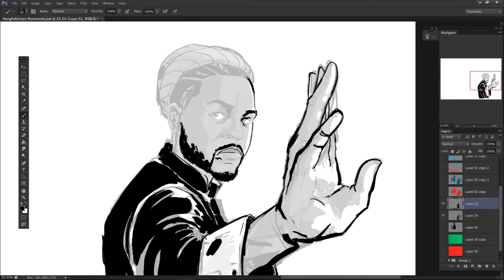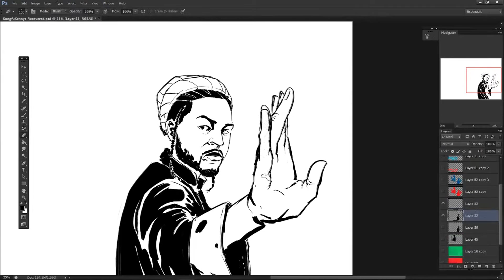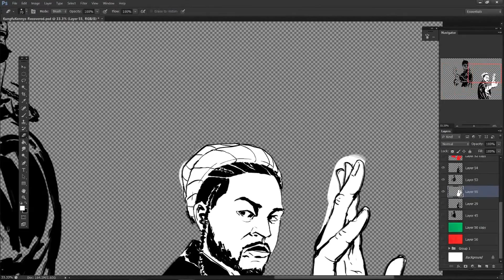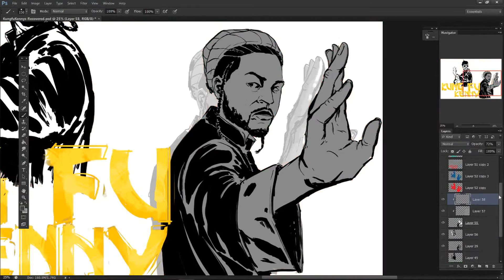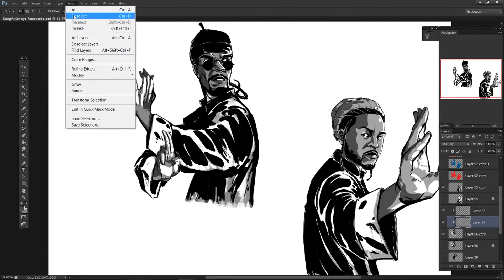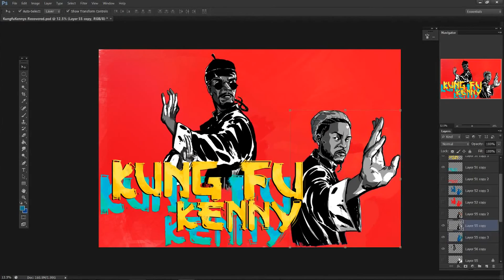Art Lab#17- Kung Fu Kennys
Inspired by Kendrick Lamar's short film on one of his alter egos, Kung Fu Kenny!!! and couldn't leave off the original Kenny- Don Cheadle.

sorry didn't record the whole process! Roughly took about 5 hours from pose to final lines, another 2-3 just tinkering with the colors/layout.